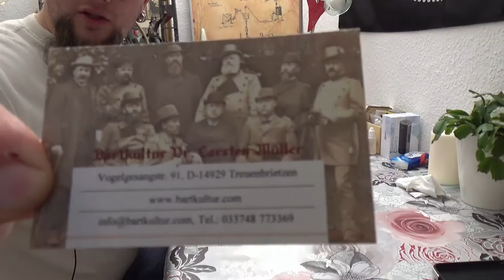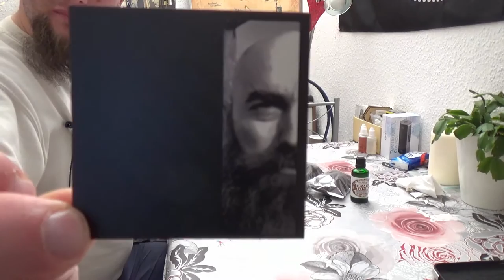Vor Unboxing - Bartkultur.com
👍🖖🤟Mein Equipment👍🖖🤟
Ihr habt Bock mit mir zu zocken oder zu texten? Kein Problem:
PSN: odin_ase
Steam: odin_ase